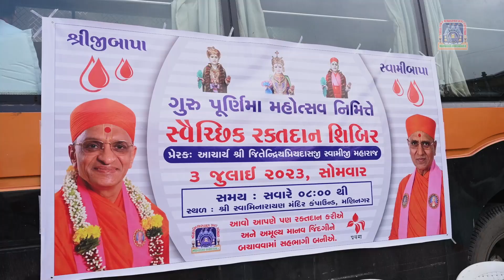Highlights of Gurupoonam Celebration - Maninagar Dham